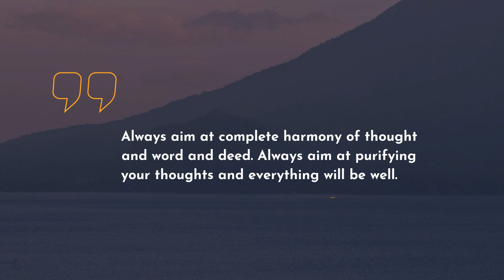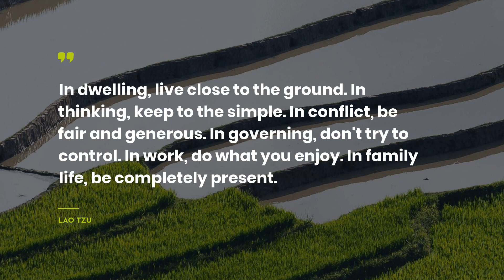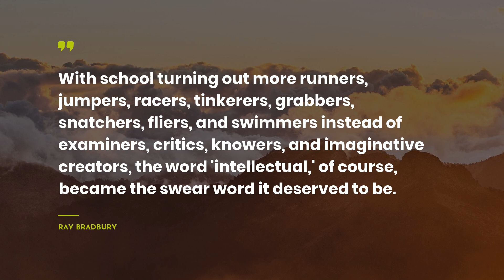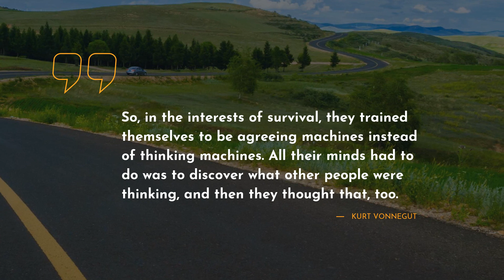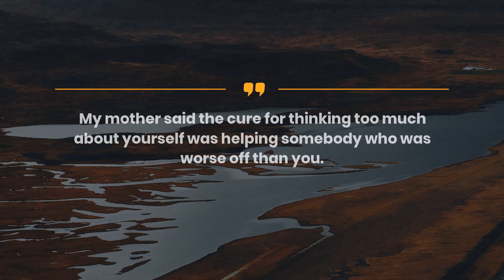20 Quotes about Thinking ~ Positive Quotes ~ Trendy Quotes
Here you can find our brilliant collection of the most fascinating quotes about Thinking. We have tried to compromise only real-life Quotes by successful persons such as Thomas A. Edison, Mahatma Gandhi, and Criss Jami.Moreover, you can find them in the video description.
~If you want to store the most liked quotes in one place, we recommend to simply copy and paste them to one of your favorite social networks, for example Skype / WhatsApp / Tinder / Instagram / Facebook / Snapchat. One more way is to add the most extraodinary quotes about Thinking to your computer notebook.

Best 20 finest quotes about Thinking:

1) Five percent of the people think;
ten percent of the people think they think;
and the other eighty-five percent would rather die than think.

2) Whether you think you can, or you think you can't--you're right.
 ― Henry Ford

3) Always aim at complete harmony of thought and word and deed. Always aim at purifying your thoughts and everything will be well.
 ― Mahatma Gandhi

4) I think and think and think, I‘ve thought myself out of happiness one million times, but never once into it.
 ― Jonathan Safran Foer

5) Take time to deliberate, but when the time for action comes, stop thinking and go in.
 ― Napoleon Bonaparte

6) Stop thinking, and end your problems.
 ― Lao Tzu

7) The third-rate mind is only happy when it is thinking with the majority. A second-rate mind is only happy when it is thinking with the minority. A first-rate mind is only happy when it is thinking.
 ― A.A. Milne

8) People don’t like to think, if one thinks, one must reach conclusions. Conclusions are not always pleasant.
 ― Helen Keller

9) Think before you speak. Read before you think.
 ― Fran Lebowitz

10) Think for yourself and let others enjoy the privilege of doing so too.
 ― Voltaire

11) With school turning out more runners, jumpers, racers, tinkerers, grabbers, snatchers, fliers, and swimmers instead of examiners, critics, knowers, and imaginative creators, the word 'intellectual,' of course, became the swear word it deserved to be.
 ― Ray Bradbury

12) In dwelling, live close to the ground. In thinking, keep to the simple. In conflict, be fair and generous. In governing, don't try to control. In work, do what you enjoy. In family life, be completely present.
 ― Lao Tzu

13) To paraphrase several sages: Nobody can think and hit someone at the same time.
 ― Susan Sontag

14) Are you in great physical pain, or is that your thinking expression?
 ― G.A. Aiken

15) As long as you think that the cause of your problem is out there—as long as you think that anyone or anything is responsible for your suffering—the situation is hopeless. It means that you are forever in the role of victim, that you’re suffering in paradise.
 ― Byron Katie

16) So, in the interests of survival, they trained themselves to be agreeing machines instead of thinking machines. All their minds had to do was to discover what other people were thinking, and then they thought that, too.
 ― Kurt Vonnegut

17) A garden to walk in and immensity to dream in--what more could he ask? A few flowers at his feet and above him the stars.
 ― Victor Hugo

18) My mother said the cure for thinking too much about yourself was helping somebody who was worse off than you.
 ― Sylvia Plath

19) Closed in a room, my imagination becomes the universe, and the rest of the world is missing out.
 ― Criss Jami

20) ..and you drink a little too much and try a little too hard. And you go home to a cold bed and think, 'That was fine'. And your life is a long line of fine.

Our YouTube channel is a nonstop resource of your daily portion of encouragement.

What’s more, here you can get to know the quotes about Thinking not only from successful thinkers and characters but also from books.

What’s your favorite quote from the video? Have anything better to say about Thinking? Share your quotes in the comments.

Write in the comments below your favorite quotes. Maybe you have something to add about Thinking? Do not be shy! We are waiting for your comments.